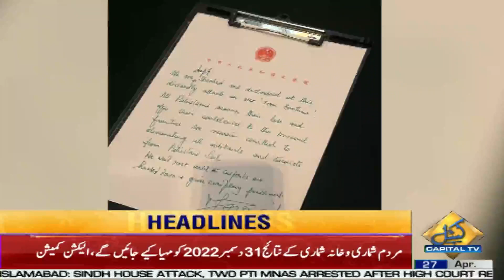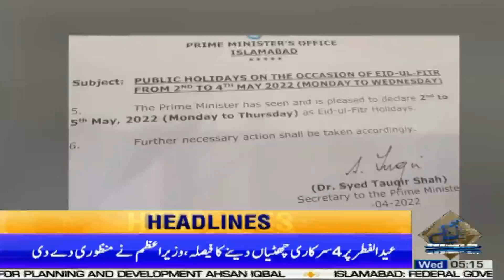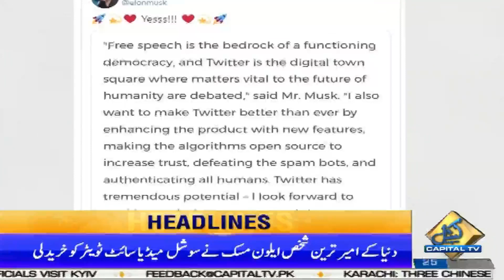05:00 AM | Headlines | 27 April 2022 | Capital TV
05:00 AM | Headlines | 27 April 2022 | Capital TV